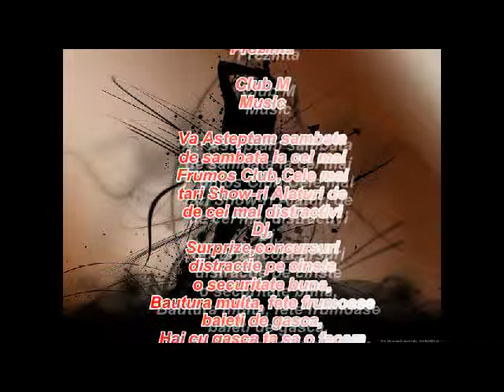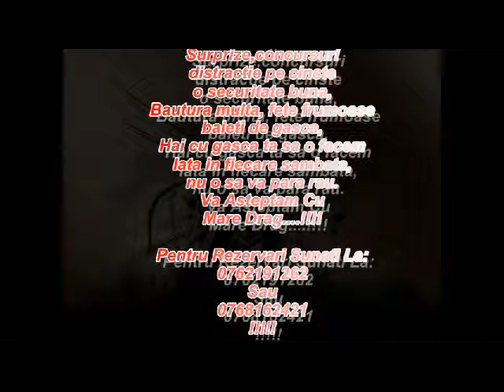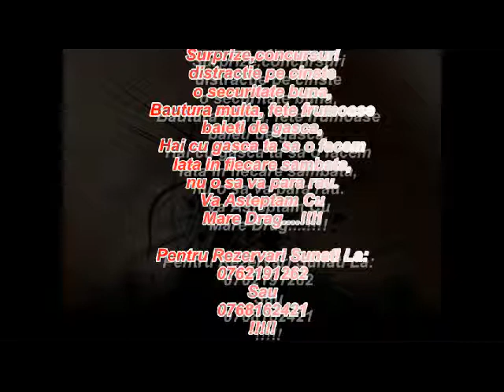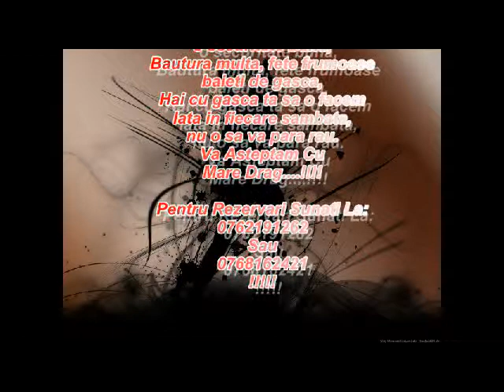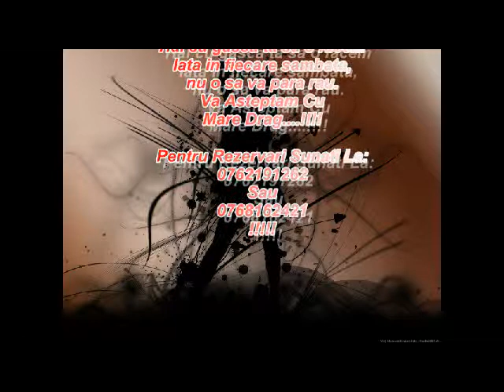Julix,Flower Prezinta Club M